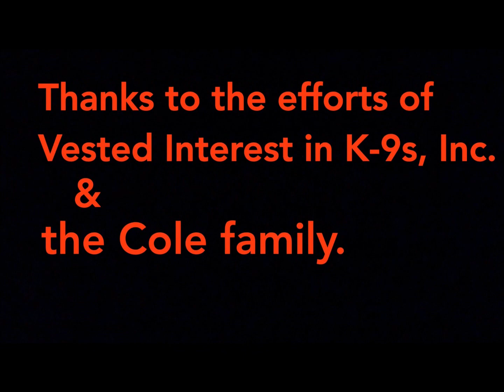Rosenberg Police K-9's receive ballistic vests.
The Rosenberg Police Department would like to send a big THANK YOU to the Cole Family of Katy, TX and Vested Interest in K9s, Inc., a non-profit organizations out of Massachusetts. Thanks to their remarkable donation, our three K-9's Fyba, Rex and Rik, have received protective ballistic vest to wear while on duty.

We would like to invite everyone to visit Vested Interest in K9s facebook page and to learn more about their great cause. On a daily basis, K-9 Police dogs throughout the world are put into dangerous situations in efforts to assist their partners in catching criminals and locating illegal narcotics. Many times the K-9's are unprotected, as the cost of a protective vest can cost upwards of $1,000.00 or more.

On behalf of the entire RPD family, THANK YOU again to the Cole Family and Vested Interest in K9s Inc.